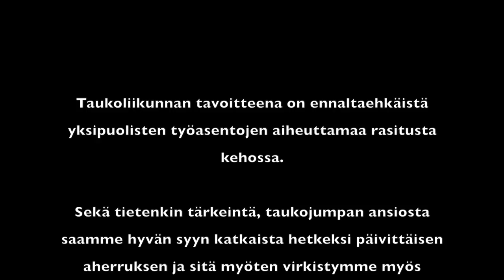Taukojumppa | Liikkuva Poke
Liikkuvan Poken taukojumppa! Eikun mukaan jumppaamaan :D